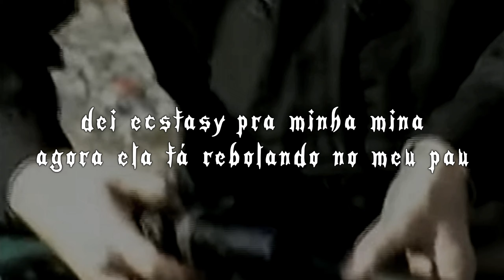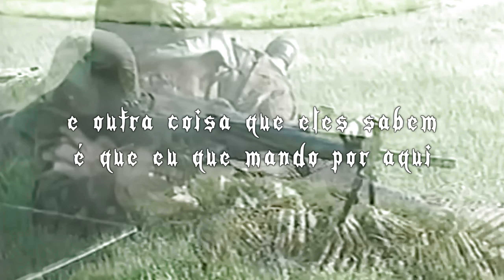Scrim - new glock 4 my opps (legendado)